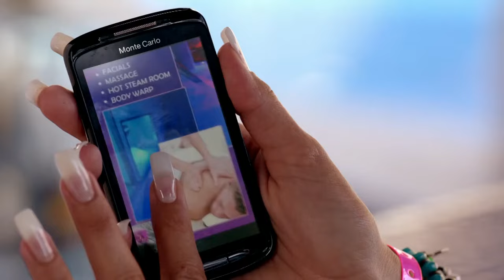Madge Has Been Given 6 MONTHS To LIVE!? | Benidorm | All Brit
Madge has been informed of some shocking news... she only has 6 months to live. The Garvey's franticly call Doctor Kundu to find out more.